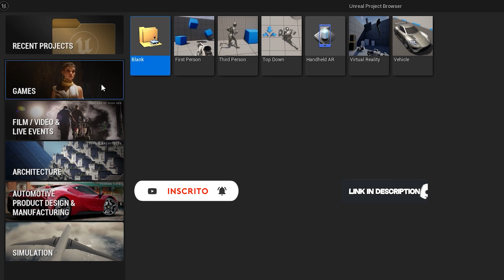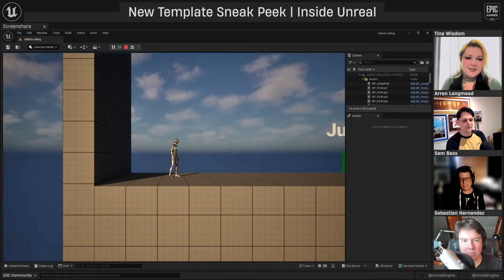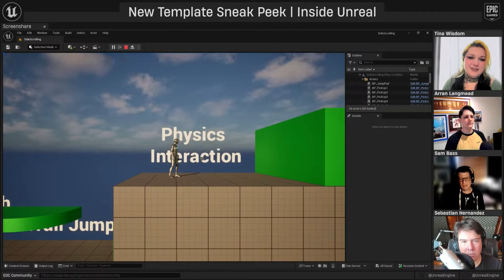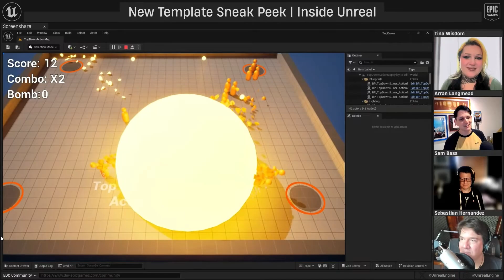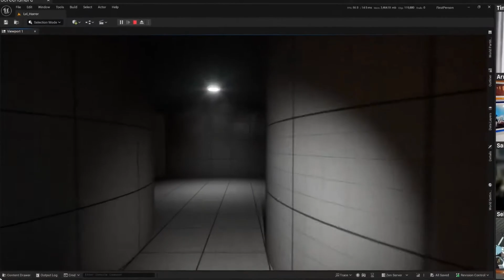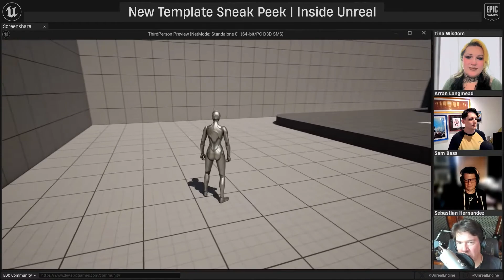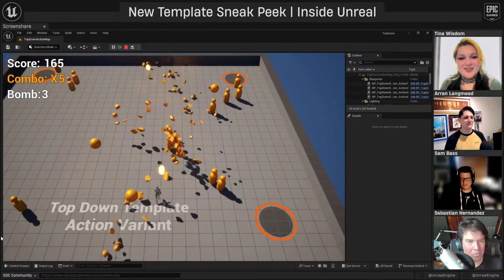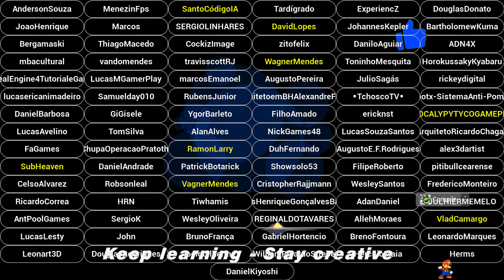Novos Templates da Unreal Engine 5.6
No vídeo de hoje, vamos explorar os novos templates que chegarão com a Unreal Engine 5.6 nos próximos meses, trazendo recursos para corrida, combate, física aprimorada e novas perspectivas, oferecendo uma base poderosa para projetos de diferentes gêneros.

► Guia:

00:00​  ► Unreal Engine 5 - Epic Games - GameDev
01:27  ► Racing Game
02:24  ► Side Scroller
04:30  ► Top Down
05:15  ► First Person Shooter
06:29  ► First Person Horror
07:03  ► Third Person Platformer
08:15  ► Third Person Combat
10:33  ► Team Unreal Members ✨